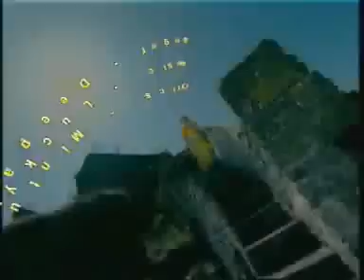Per Mehndi Range Tere Deepak Hans 360p